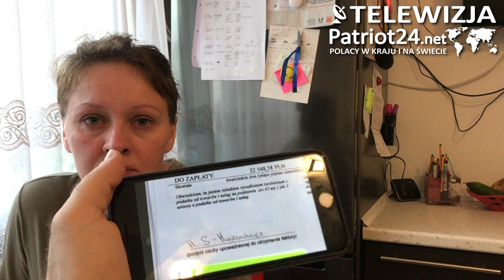PATRIOT24 INTERWENIUJE: Rozdzielił rodzeństwo, by zemścić się na żonie. Dramat matki spod Grójca!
4-letnia Małgosia jest więziona od 3 miesięcy przez ojca we wsi Wilków Pierwszy k. Grójca. Oddziel ją od 5-letniej Zosi i 11-miesięcznego Mateuszka. Bo jego żona Hanna nie chciała przepisać mu 7 ha sadu z jabłkami!